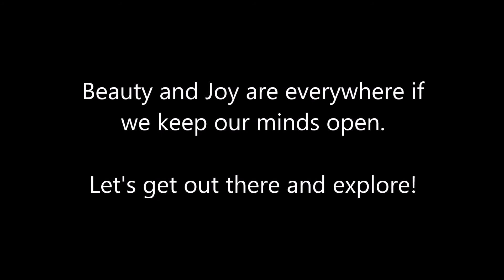Hiking up Mt Sherman, one of the 14ers in Colorado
Mt Sherman is located near Leadville Colorado, and is Colorado’s 46th highest peak. It has a rich mining history. As you hike along the trail, you get to see some of the old mine ruins. The panoramic views get better and better as you ascend towards the peak. But the trail can get rather rocky, so one must keep an eye on the trail.

The trailhead to Mt Sherman via Four Mile Creek Road is 12,009 feet above sea level.  The round trip hiking distance is about 5 miles and 2,027 feet of elevation gain.

Date: Jul 2020
Location: Mt Sherman, near Leadville Colorado